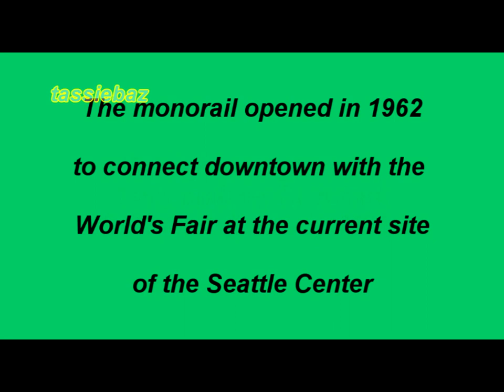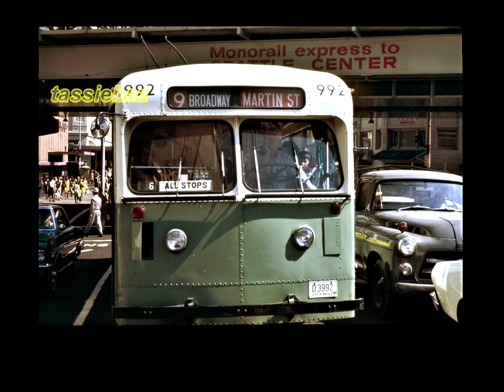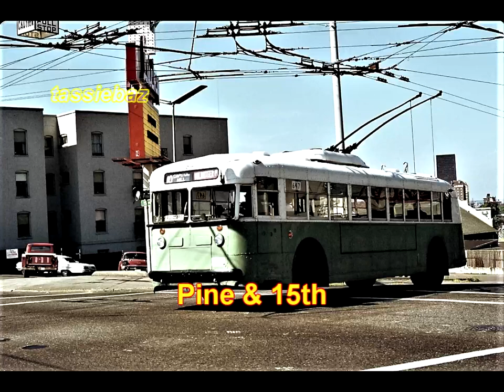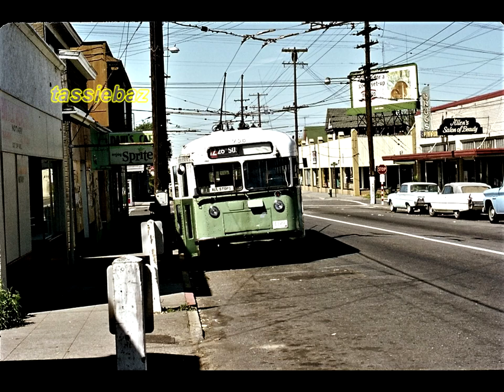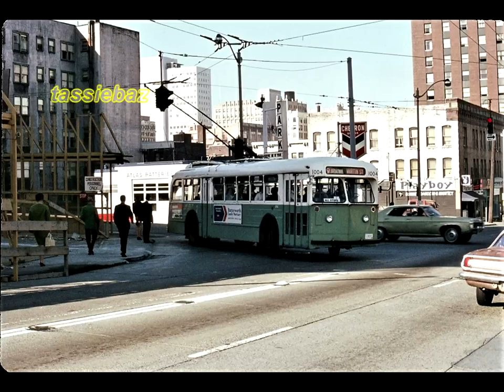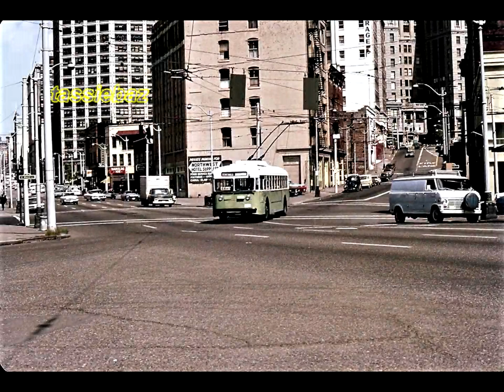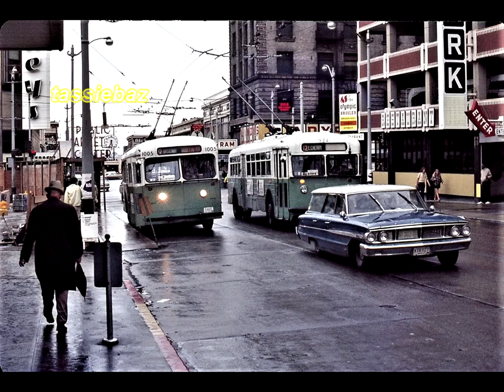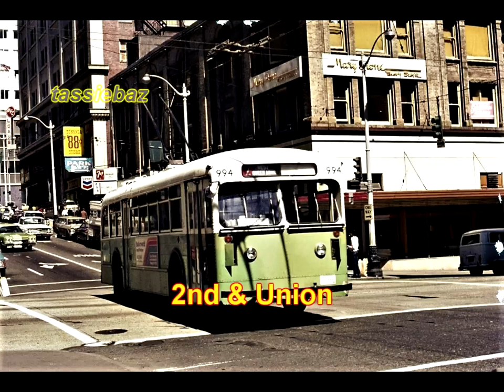Seattle Transport Scenes - 1960s & 1970s, & 2005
This presentation features trolleybuses and the monorail operating in Seattle, Washington in the 1960s & 1970s, and the Waterfront Streetcar in 2005.